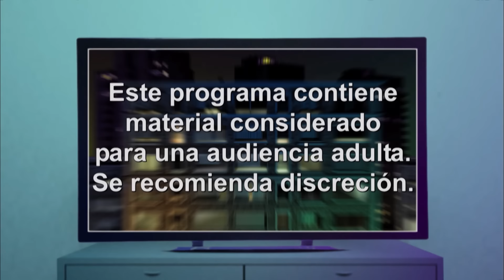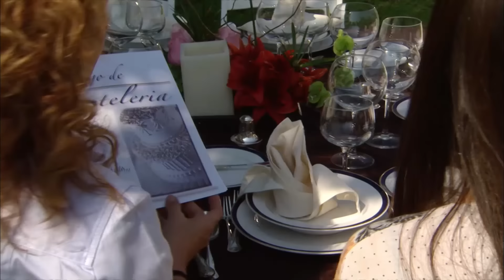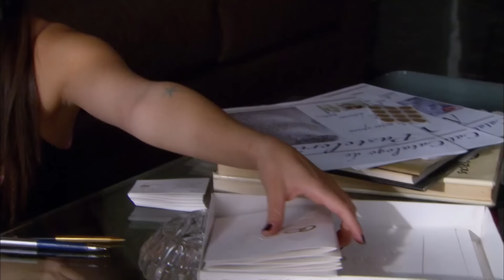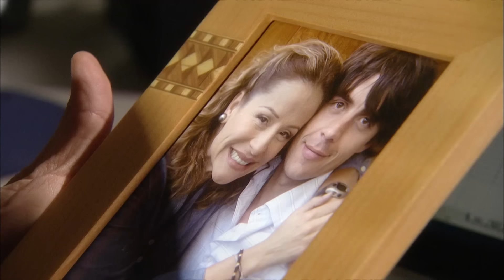Mi madre y yo enamorados de la misma persona | Decisiones Extremas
Ellos planean su boda, Valeria debe organizar todo debido a que el trabajo de su novio lo absorbe, deciden vivir con su madre un tiempo, la convivencia con su suegra trajo a la novia insospechadas y conmovedoras vivencias.

Decisiones Extremas
Decisiones es una producción original de Telemundo con apasionantes y conmovedoras historias inspiradas en hechos de la vida real.